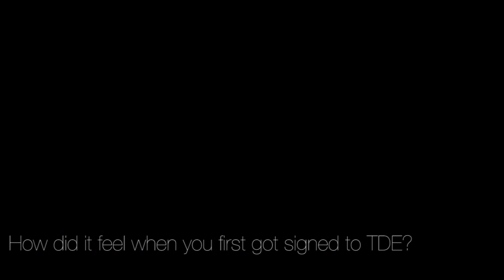Sidewalk Hustle TV: An Interview with Isaiah Rashad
Last month rapper Isaiah Rashad took his first trip outside of the United States and landed in Toronto for his first ever headlining show at Tattoo Toronto. Before he took to the stage we had a chance to sit down with him at the Design Exchange and chat about Toronto, being part of TDE, his musical growth and of course, Tupac and Biggie.

Video by Customatic
Interview by Sabrina Tricarico